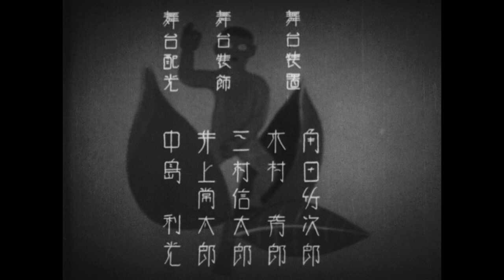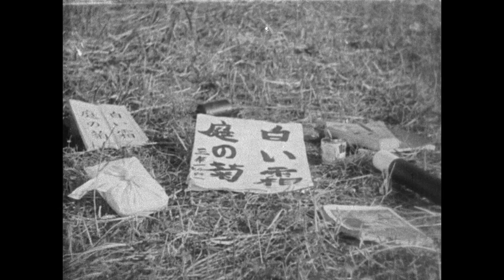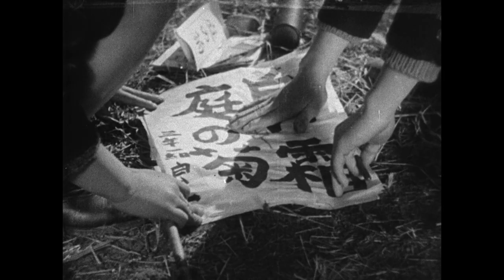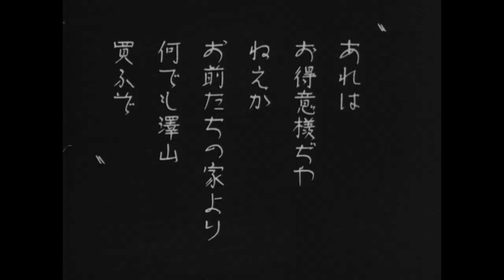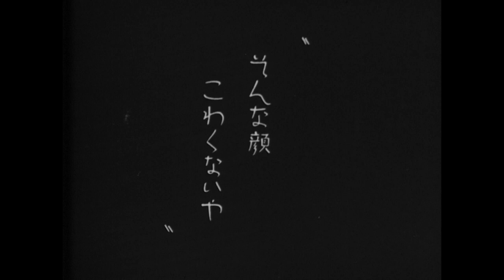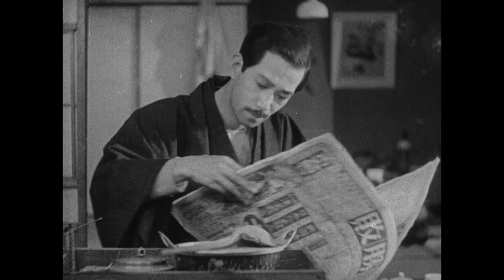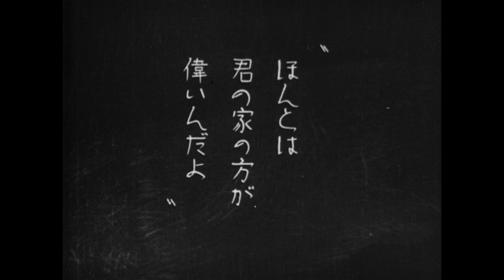I was Born, But... / Umarete wa mita keredo (Yasujiro Ozu, 1932) (English subtitles)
In the 30s, a low middle-class family composed of the father (Tatsuo Saito), the mother (Mitsuko Yoshikawa) and two little sons (Hideo Sugawara and Tomio Aoki) has just moved to a suburb of Tokyo. The two brothers have some sort of adaptation problem with the kids in their neighborhood, but they feel protected with their beloved father, and they become leaders of the gang. Their father is a clerk in an office, and his director lives in the same neighborhood, and he tries to be promoted in his job being a servile flatterer of his boss. One night, the boys find that his father has a silly behavior in his job to please his boss, and they lose the respect for their father, questioning him why he can not be the director of the company.

This Japanese film is on public domain since the copyrights have expired: Pre-1953 movie:

'70 years after the publication' duration has expired.
‘50 years after the publication’ duration for the pre 1953 movies has expired before 2003.
And '38 years after the creator death' for movies published before 1971.

Yasujiro Ozu (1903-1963) - Director, Writer
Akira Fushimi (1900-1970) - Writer